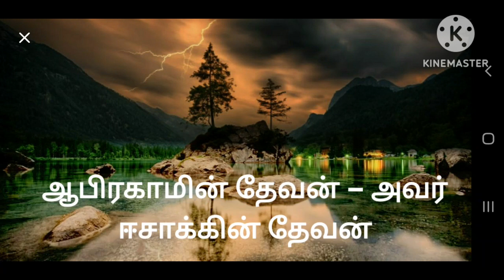மலைகளெல்லாம் வழிகளாக்குவார்# tamil Christian song